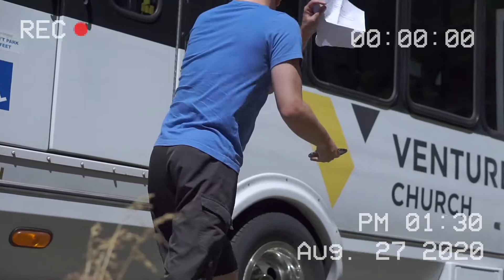We Were Stranded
Or wherever you get your podcast!

MY GEAR ~
SD Card
Card Case

*I either get my music from the two listed above or I made the track myself using Adobe Audition

Adobe Suite (where you can find everything)
Adobe Auditon (audio editor)
Photoshop(wizardry)
*I use Adobe Audition when putting together custom music tracks for my videos, as well as editing podcast episodes.

MORE ~ (A more detailed list of links from everything coffee, lifestyle, and gear related)

QUESTIONS ~
• How old are you?
- 20

- I’m from Kenya, East Africa but I currently live in Everett, WA.